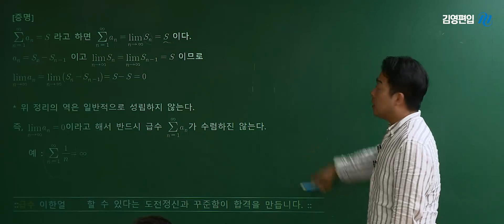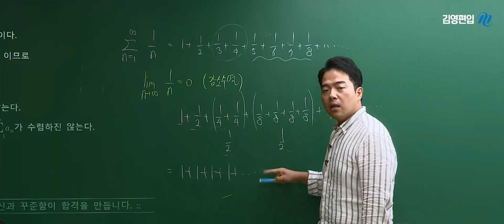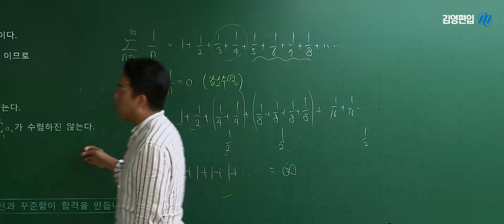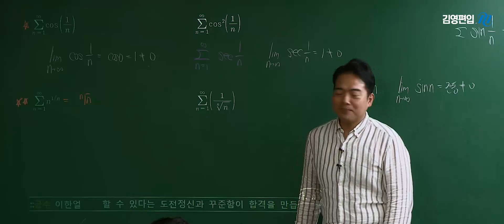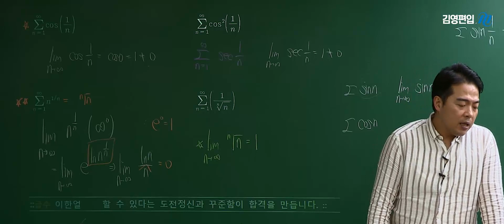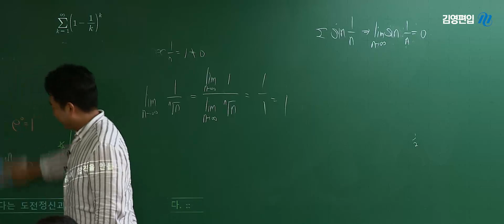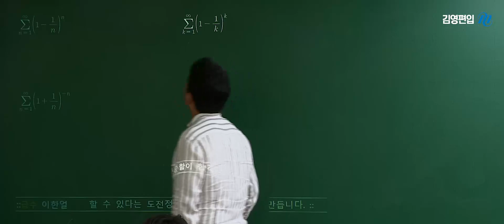[살려야한다!] 너의 수학은 💯으로, 나의 HP는 0으로 수렴 ing 🧟‍♂️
😈 죽은 수학 실력을 살리는 CPR특강 😇 무한급수도 살린다!!
얼쌤과 함께라면 누구나 쉽게 할 수 있습니다!!
5등급 이하도 할 수 있다! 수포자도 할 수 있다! 문과생도 할 수 있다!